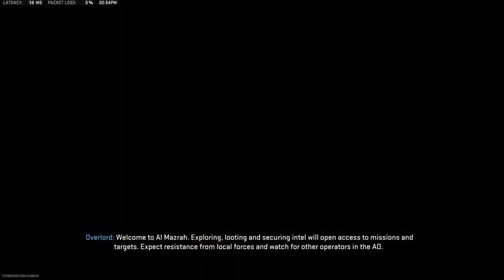Being nice in DMZ